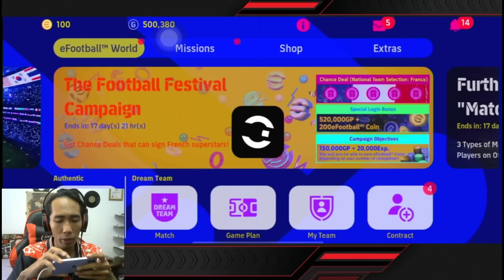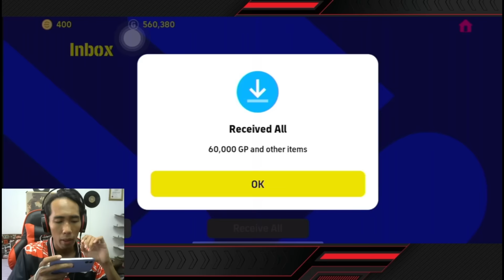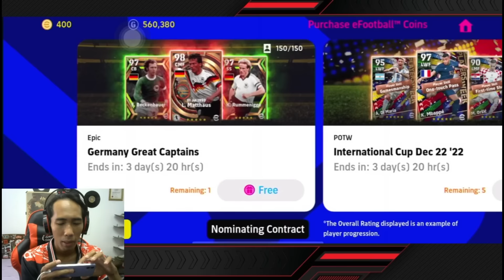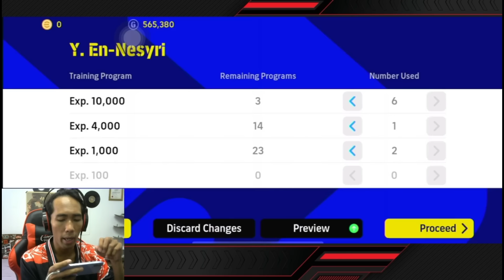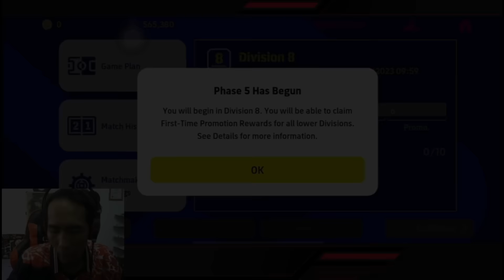FZTH EPISODE 19 ! CLAIM 300 COIN FREE DAN SPIN POTW CARD ! FINISHING EN NEYSRI MEMANG AMPON AMPON !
THANK YOU SEMUA YANG SUPPORT SAYA.

Korang boleh follow social media saya. Ni official account social media saya. Saya cuma ada satu account setiap social media. Yang link bawah ni sahaja.

CREDITS : CHILLPEACH - RETRO